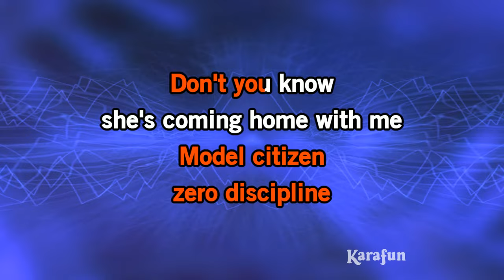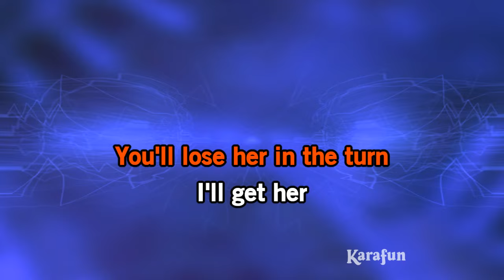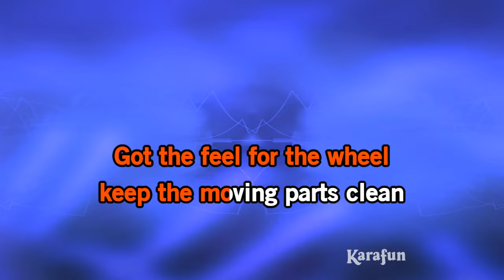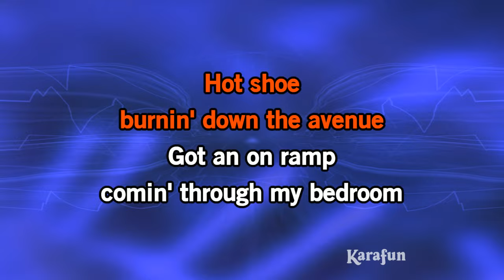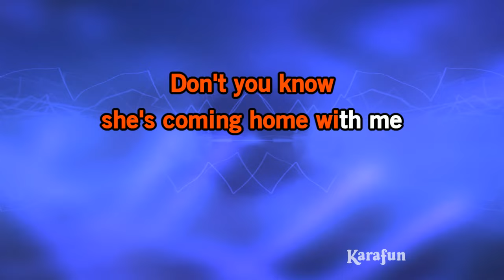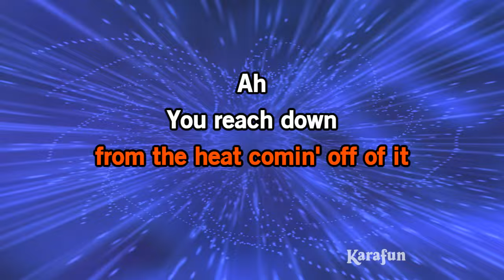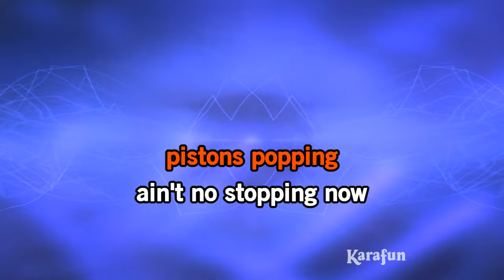Panama - Van Halen | Karaoke Version | KaraFun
ℹ️ This version contains a low volume vocal guide to help you learn the song. The karaoke version without the vocal guide is available This recording is a cover of Panama as made famous by Van Halen. This version is not the original version, and is not performed by Van Halen. This instrumental/playback version contains a vocal guide, the lyrics and backing vocals.